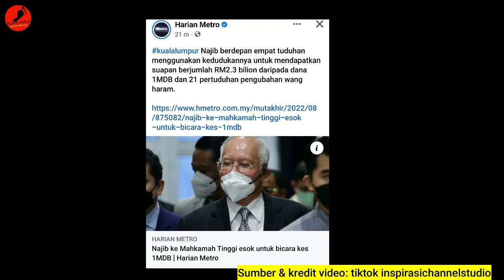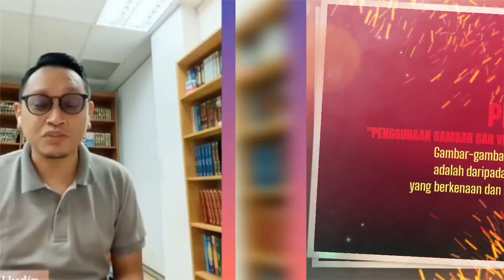Salah Ke Gembira Najib Razak Masuk Penjara? Ustaz Abu Hafiz Ini Ada Alasannya